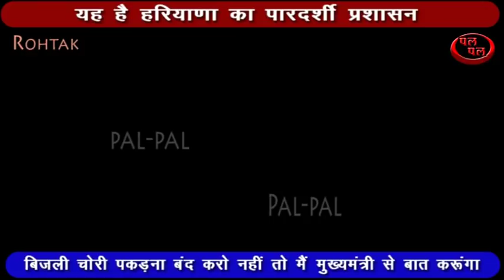बिजली चोरी पकड़ने वाले J.E को धमकाते हुए एक चेयरमैन सुने ?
एक और हरियाणा सरकार विशेषकर प्रदेश के मुख्यमंत्री पारदर्शी प्रशासन देने के लिए प्रयासरत हैं जिस कारण आज भाजपा को आम जनता का विश्वास भी प्राप्त हो रहा है वहीं भाजपा से जुड़े कुछ लोग बिजली चोरी को बढ़ावा दे रहे हैं ऐसा ही एक मामला कलानौर से भारतीय जनता पार्टी के टिकट के दावेदार वह चेयरमैन रामअवतार बाल्मीकि का सामने आया है इन दिनों उनका एक वॉइस वायरल हुआ है जिसमें वे चोरी पकड़ने गए बिजली विभाग के जेई को धमका रहे हैं आप सुने क्या कह रहे हैं रामअवतार बाल्मीकि